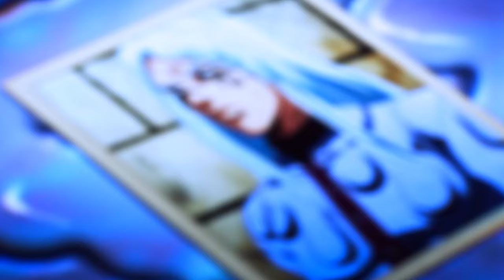Johngalli A. - Manhattan Transfer (JJBA Musical Leitmotif | AMV)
Manhattan Transfer, the stand of Johngalli A. the blind sniper. His standability allows him to sense the wind and ricochet his bullets.

References:
Johngalli A. is a reference to the fashion designer, John Galliano.
Manhattan Transfer is a reference to the Jazz band, The Manhattan Transfer.

You can watch JoJo Part 6: Stone Ocean on Netflix

Some parts of the video are a bit weird, I was testing out some new editing effects. Sorry about that.
Also, sorry for the lack of videos, I hope to get back to making videos soon, I've been busy with school.